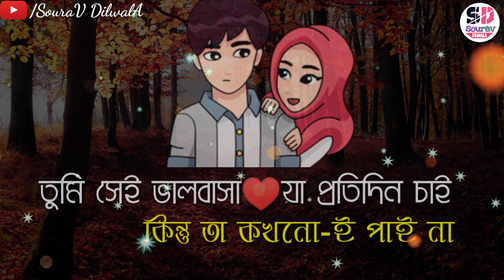Love shayari bangla🌹emotional shayari❤️love story bangla💕bangla shayari | true line bangla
love shayari
sad shayari
shatari bangla
bangla video